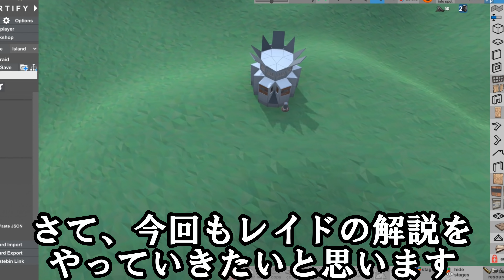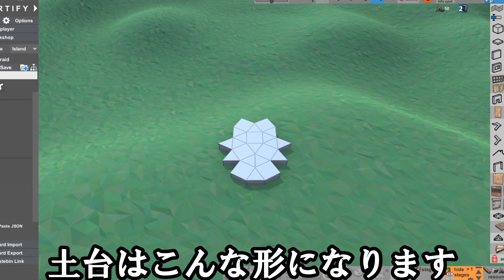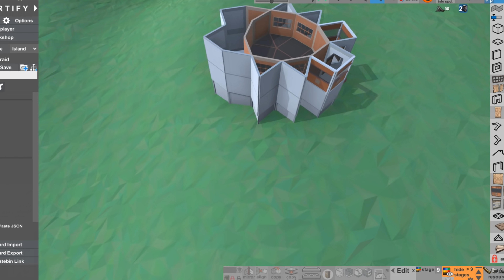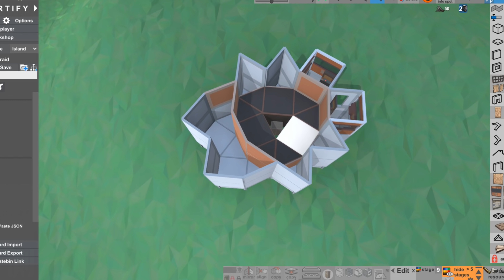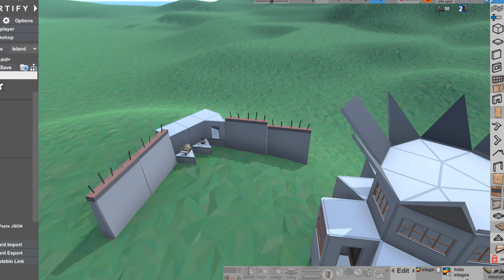【 RUST 】敵も萎え落ちするレベルのレイドでした/レイド解説有【 実況 】